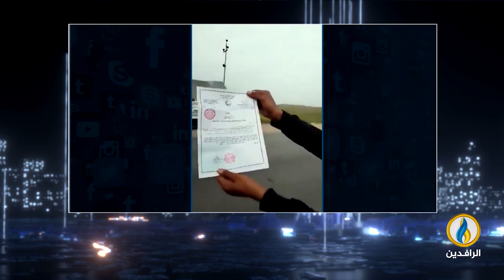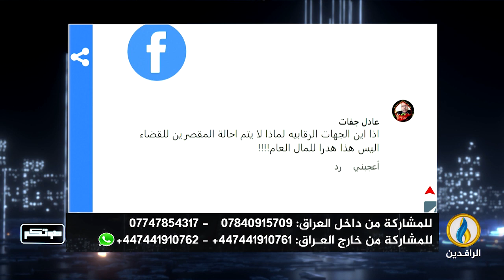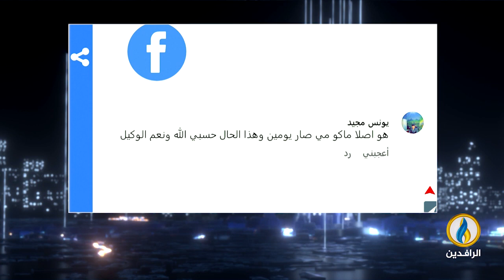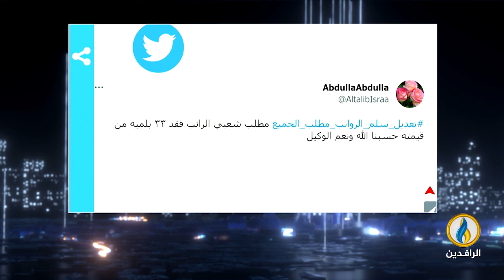صوتكم | 25 - 4 - 2023